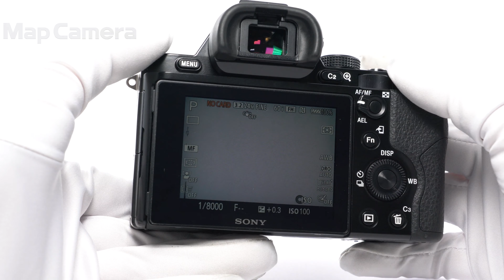SONY (ソニー) α7ボディ ILCE-7 難有品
SONY (ソニー) α7ボディ ILCE-7

【付属品】
付属品なし

【外観】液晶画面下枠止めビス部と底止めビス部にヒビがあります。
【商品状態・不具合について】液晶画面左下部に表示不良部分があります。難有品のため全てのチェックはおこなっておらず、記載した症状以外にも不具合のあるおそれがあります。